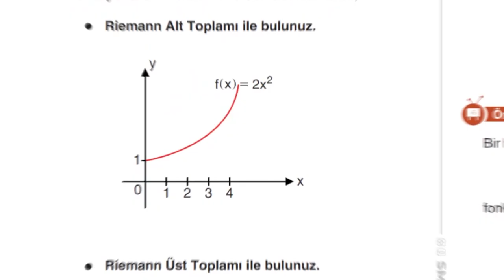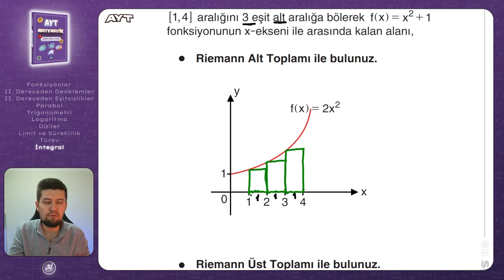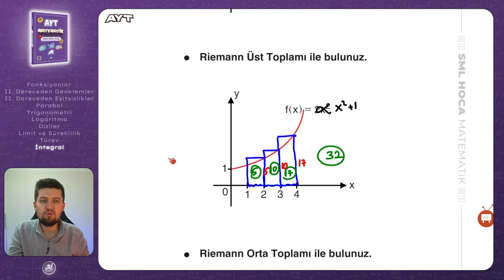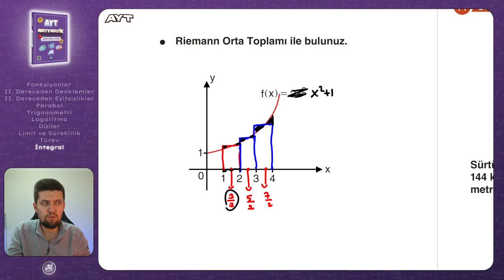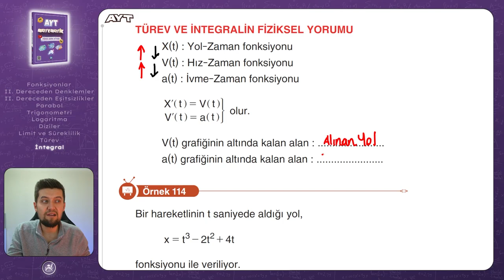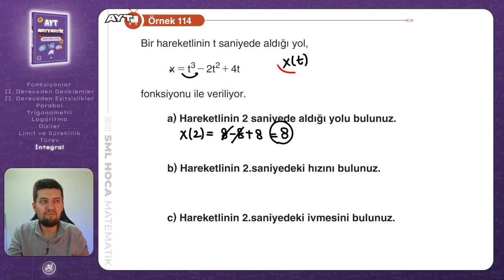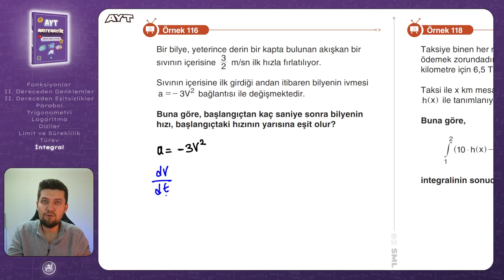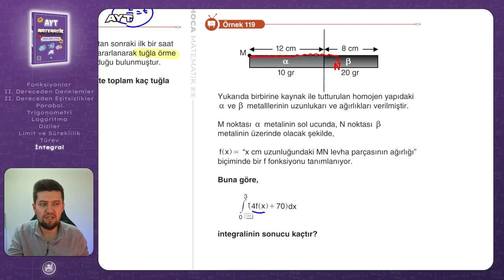AYT MATEMATİK 2023 | İntegral 8 Konu Anlatımı | 81. Video | Sml Hoca